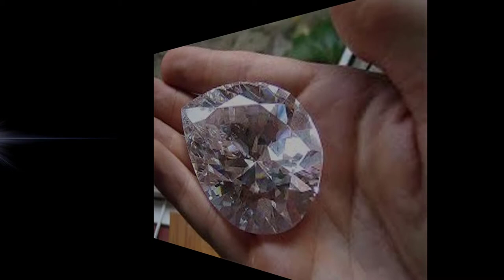Spencer Maro - Starfire - Nhạc Không Bản Quyền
Chào mừng bạn đến với Channel "FREE MUSIC"
Channel "FREE MUSIC" chuyên cung cấp những bản nhạc không bản quyền hay nhất và chất lượng nhất.
Khi bạn download và sử dụng bản nhạc này, bạn chỉ cần đưa bốn dòng phía dưới vào phần mô tả của bạn, thì bạn có thể sử dụng bản nhạc mà không sợ bản quyền nữa nhé!
Thank you very much!